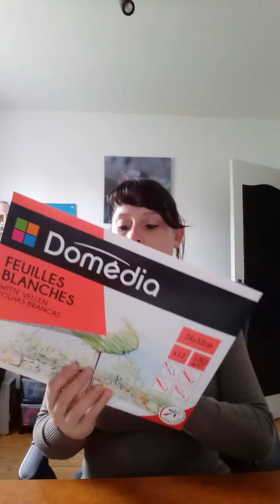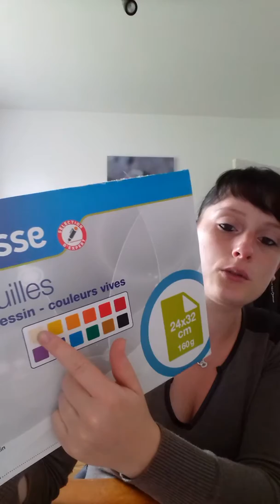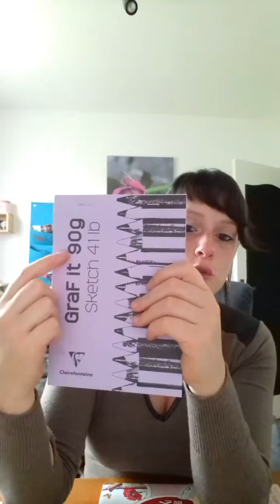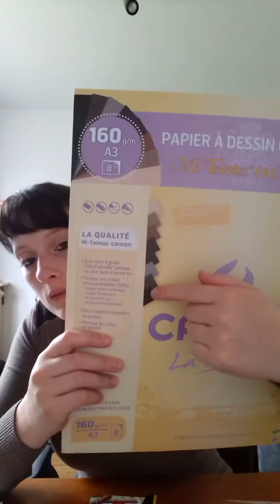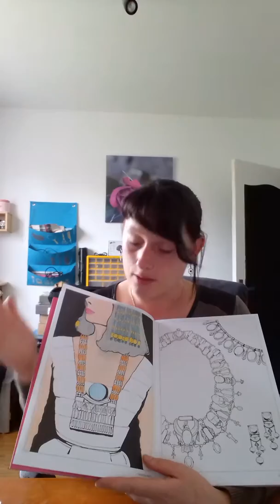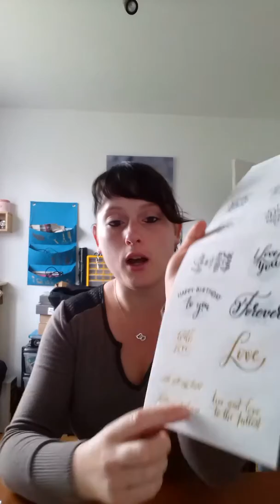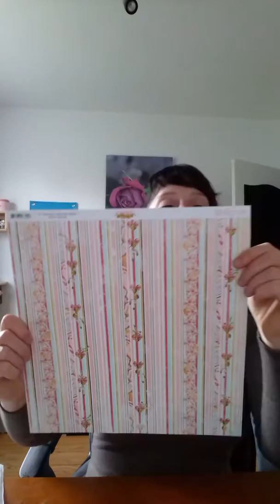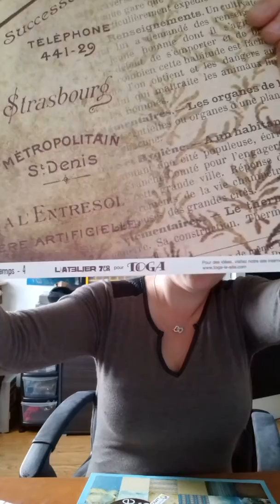Les différentes sortes de papier que l'on peut utiliser dans le scrap.